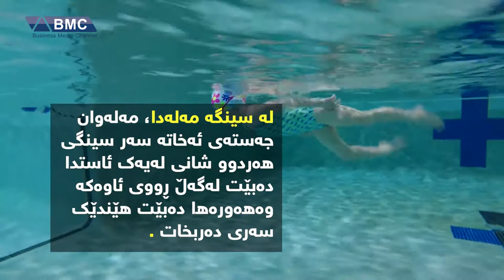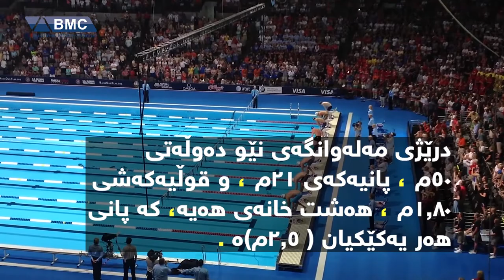مەلەوانی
جیهانی وەرزش